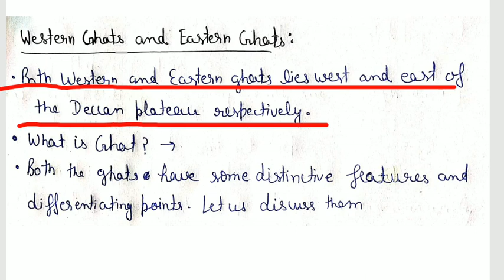Class -9th Geography chapter-2 Physical features of India Part-6